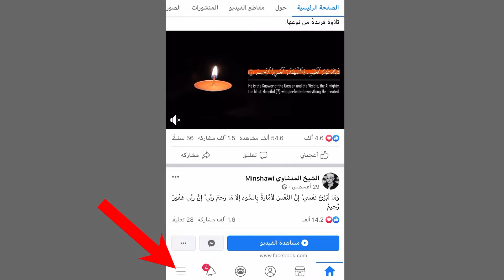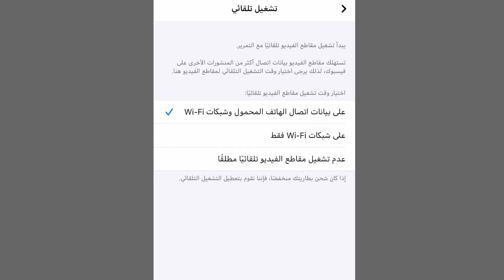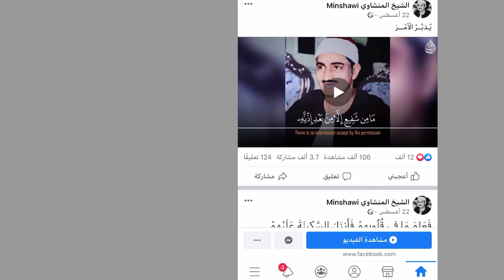إيقاف التشغيل التلقائي للفيديوهات في الفيسبوك | للمحافظة على باقة الإنترنت